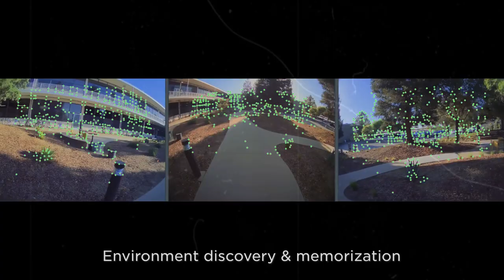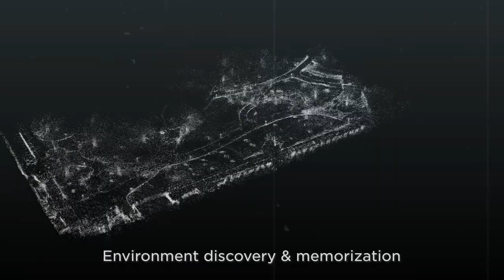Unbelievable! Elon Musk Reveals Plans to Produce 30 Billion Tesla Bot Gen 3 – Industry in Shock!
In today’s video, we bring you a shocking revelation from Elon Musk! Get ready to discover the details behind the audacious production plans for the Tesla Bot Gen 3, which promises to revolutionize the robotics industry. With a staggering 30 billion units being produced, Musk is poised to transform not only Tesla, but the entire technology sector!

We’ll explore the implications of this strategy, how it could impact the global economy and the future of automation, as well as look at the revolution that humanoid robots could bring to areas such as manufacturing, elderly care, and more.

Are we ready for an era of intelligent robots in every home and business?

YOU MAY ALSO LIKE THIS VIDEO:

New Tesla Semi 2025! New Update! Elon Musk Reveals Battery Swap, New Features and Mass Production!

CHAPTERS
Tesla Optimus Capabilities 02:30
Optimus AI Advancements 05:05
Tesla Bot Pricing and Mass Production 06:25
Optimus Components and Technology 10:35
Optimus Battery and Energy Efficiency 15:15